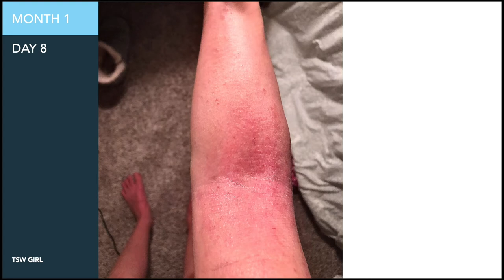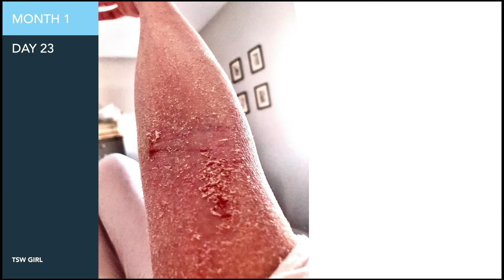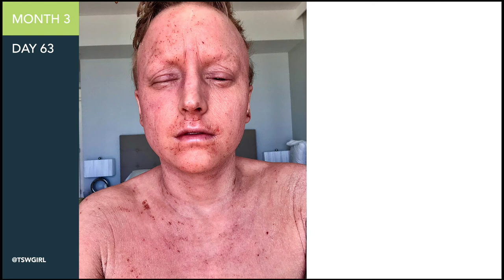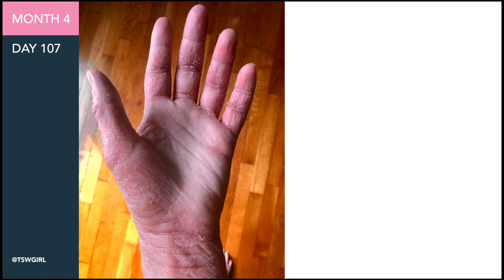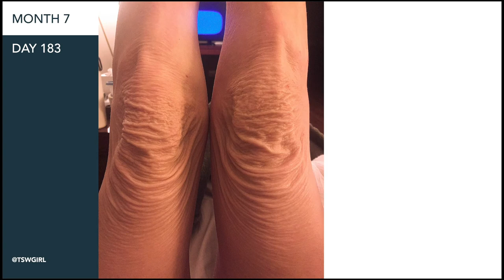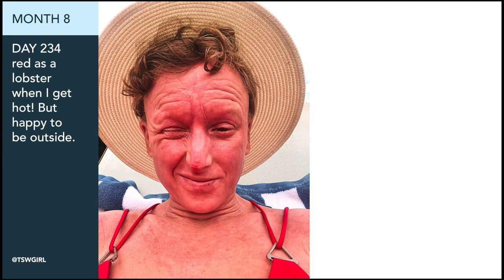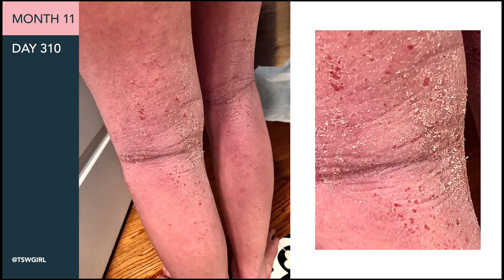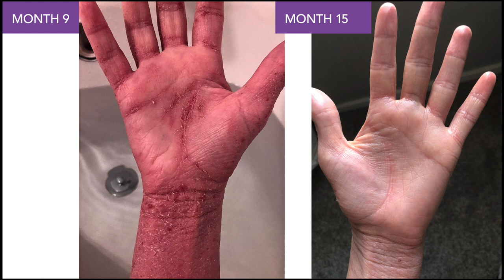12 Months of Topical Steroid Withdrawal (TSW) in Photos – Narrated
(Month 1 starts at 5:32.)
Since my first few months in TSW, I dreamed of making a video at the end of my first year to help encourage and inspire other TSW warriors along their journey. During my 6-8 hours each day in the tub, I would watch YouTube and look at other TSW slideshows of people who made it through a year... hoping to monitor my progress and see if my journey was lining up to anyone else's.

Unless specified otherwise, all of these photos (after day 18) were taken in the morning before my bath – only after 18 or so hours after getting out of it. It's amazing how quickly my skin would crust and fall off after having completely exfoliated it hours prior!

TSW affected 100% of the skin on my body, including my eye balls, tear ducts, inside of my ears, and even occasional small blisters in my mouth in addition to full-body skin splitting, itching, and ooze. I also struggled with brain fog and memory loss.

There definitely seem to be 3 main phases of TSW:
1. Hot, red, burning inflammation
2. Major skin proliferation/flaking
3. Remodeling AKA your skin starting to come back together and get kind of thick and rubbery

No phase is only characterized by having one of these 3. Just each phase is characterized by a dominance of one of the 3 traits. And it can cycle. My skin only really started remodeling and slowing the skin proliferation after month 12 or 13.

I hope this can help someone! As always, if you have any questions, drop me a comment!

PS Sorry for how awful the audio is in the intro and outro!